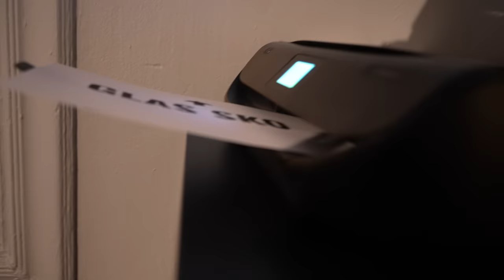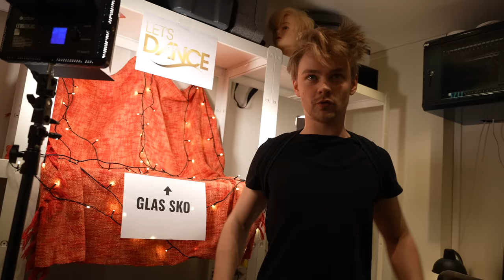Jag är med i Let's Dance 2023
Jag ska vara med i Let's Dance 2023!
Ja, detta är helt sjukt, så här får ni haka på alla dagarna när jag var tvungen att hålla det hemligt, och tränar.
Premiär på TV4 18e mars, hoppas du vill rösta :) haha